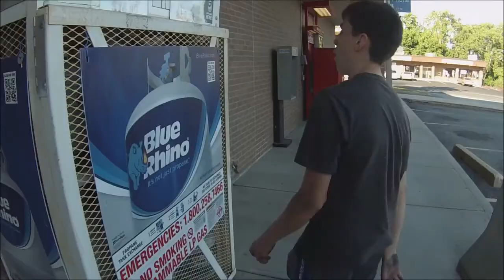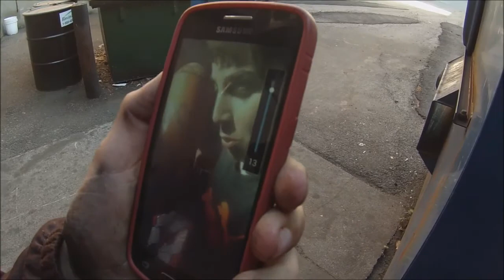NILBOG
Nick Loncrini goin' HAM straight in the ghetto of Agawam Village, G. At the end of the video is a clip of us getting into beef and squidding.